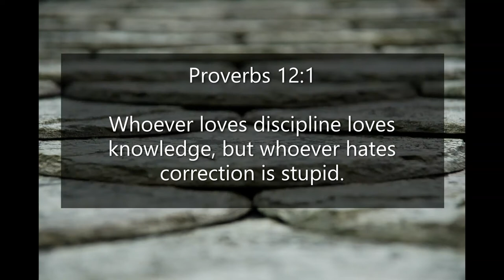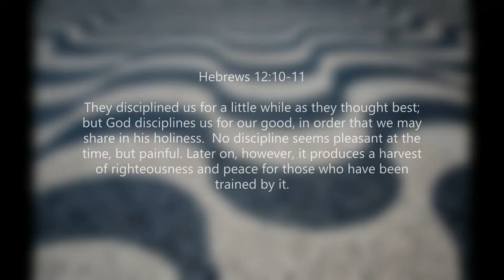Inspirational Quotes - About Discipline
If you like Inspirational Quotes - About Discipline video, please do not forget to hit the subscribe button and the bell icon to notify you, we are uploading new inspirational quotes every day.